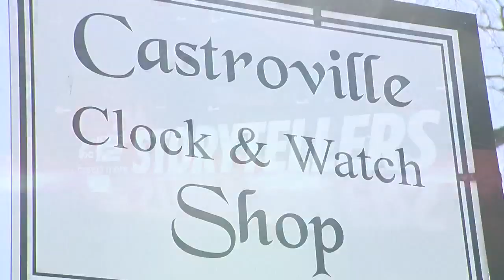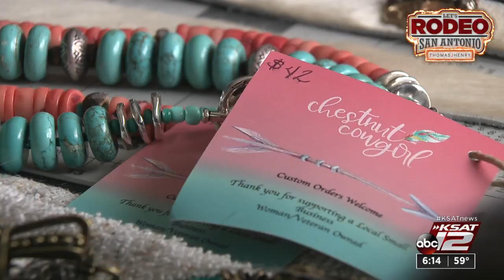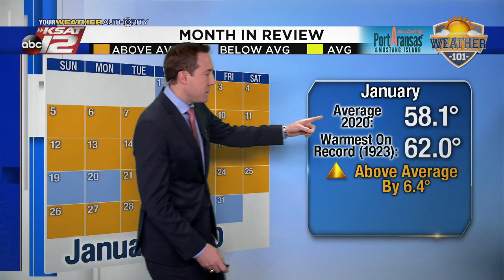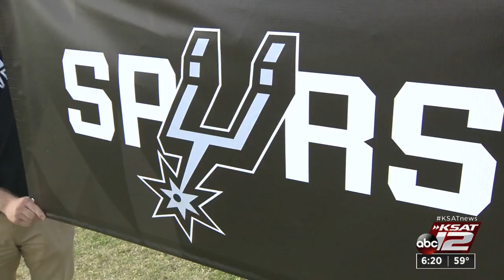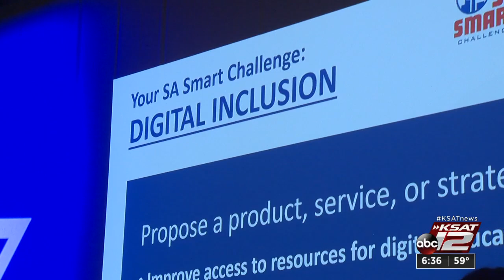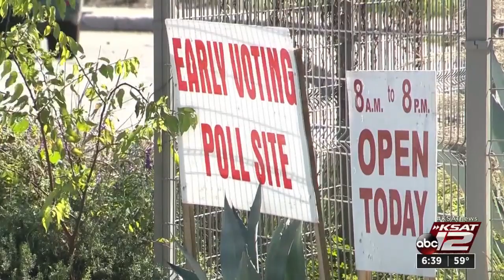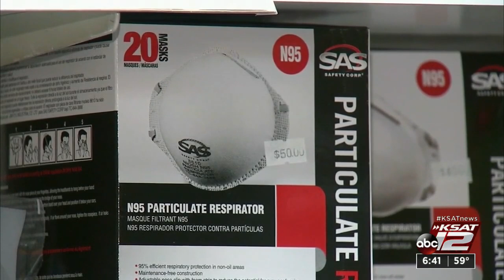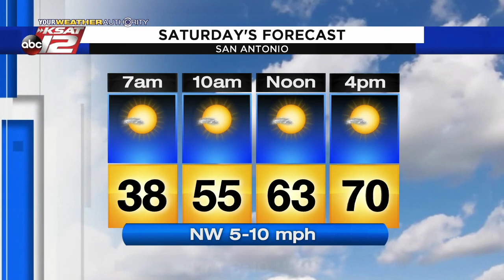News at 6pm : Jan 31, 2020